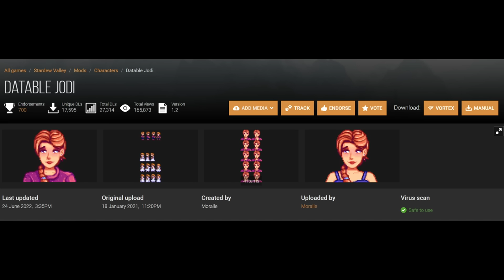I Married Stardew Valley's MILF